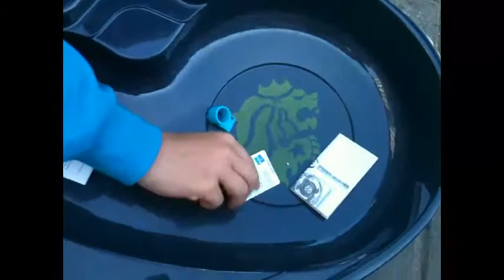kreis cygnus 145WD unboxing